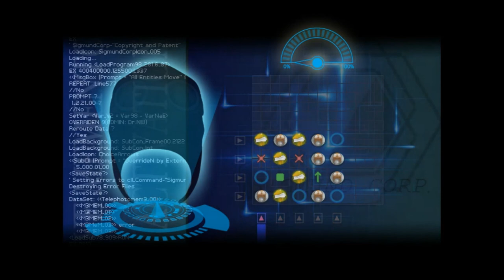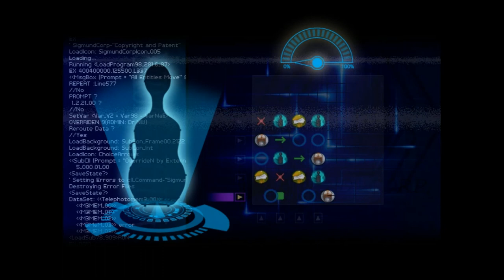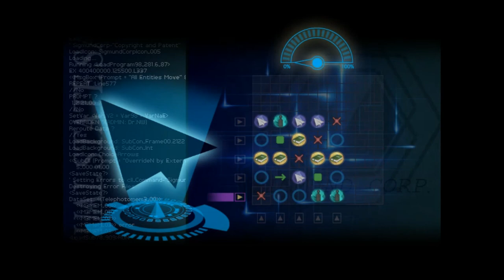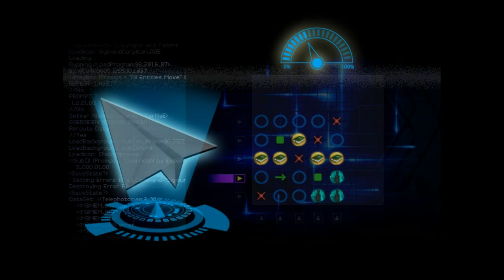Finding Paradise Ep. 6 - Is There A Ghost In The Machine????